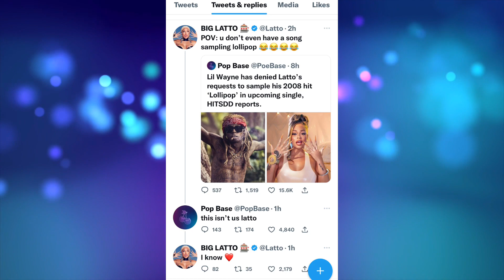Lil Baby DENIES Being The Man In Picture With Saweetie | Latto SHUTS DOWN RUMORS!